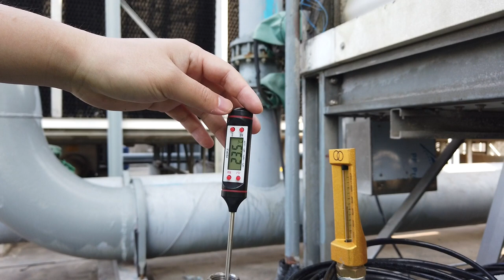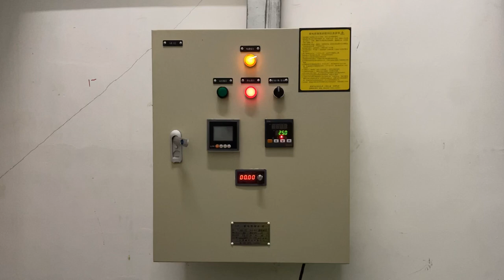Retrofit on the cooling tower at KINFIT in Guangdong, China | ebm-papst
Cooling towers are considered indispensable cooling devices, especially in industry. As part of a retrofit at KINFIT, outdated AC fans with manual control were therefore replaced by new AxiBlade EC fans from ebm-papst. This has resulted in significant energy savings of 51.25%.